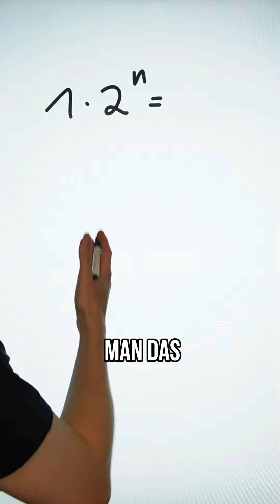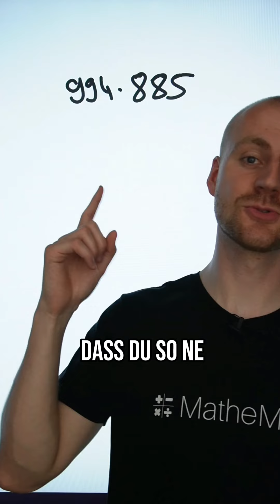Der falsche Liebesbrief!🤯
Jeder kann Mathe! Mit dem ActivPanel, der digitalen Tafel von Promethean, wird das Mathe-Lernen zum Mathe-Spaß. Jetzt ansehen: